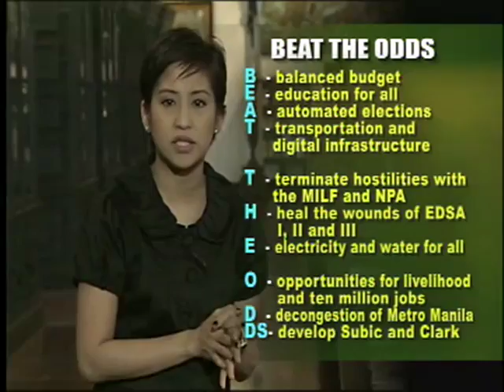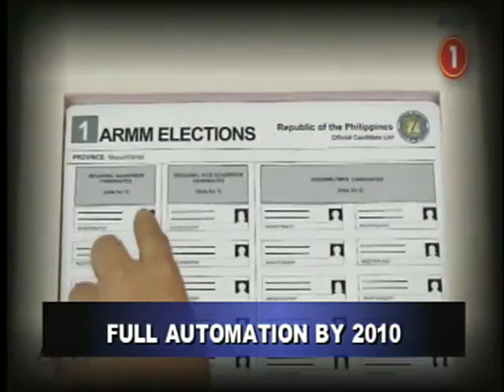TWP Episode 393 Palace Update